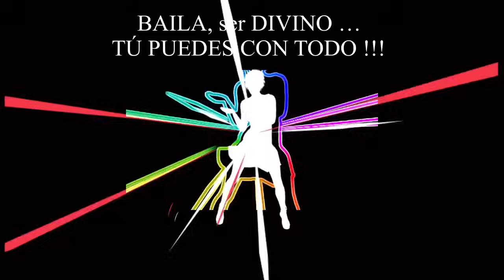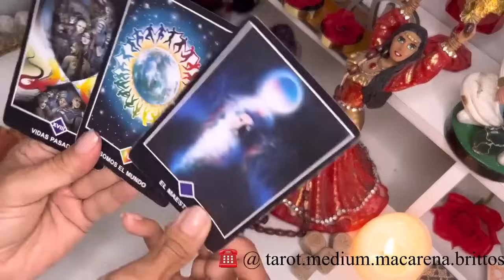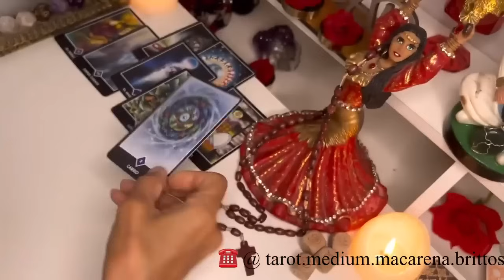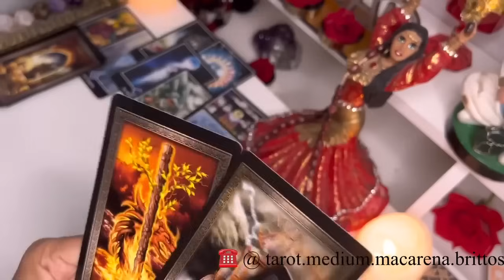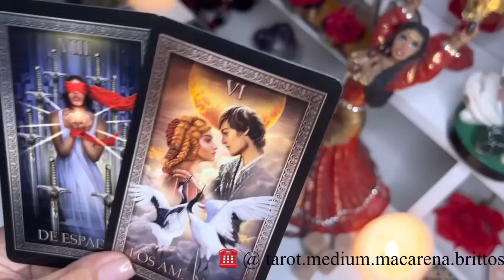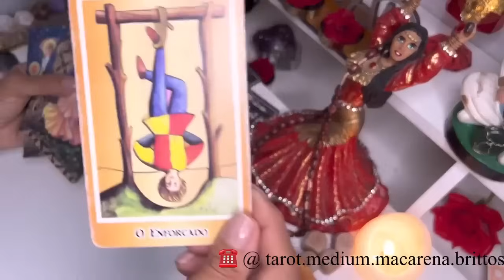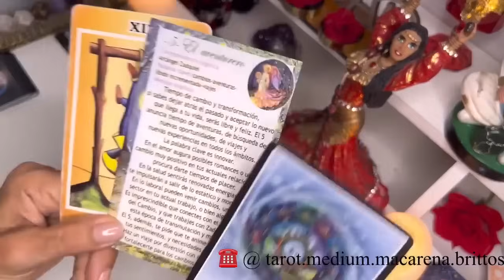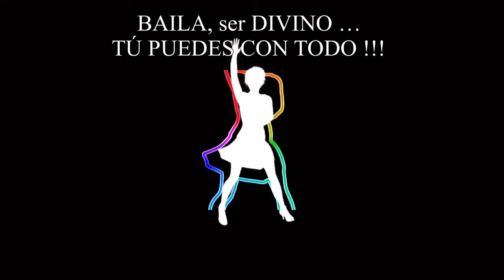𝗧𝗔𝗨𝗥𝗢 💃𝗘𝗡 𝗟𝗢𝗦 𝗣𝗥Ó𝗫𝗜𝗠𝗢𝗦 𝗗Í𝗔𝗦‼️😱𝗟𝗟𝗢𝗥𝗔𝗥Á𝗦 𝗗𝗘 𝗔𝗟𝗘𝗚𝗥Í𝗔 🫵𝗣𝗥𝗘𝗣Á𝗥𝗔𝗧𝗘 𝗣𝗮𝗿𝗮 𝗟𝗔 𝗔𝗕𝗨𝗡𝗗𝗔𝗡𝗖𝗜𝗔🌹❤️🌹❤️🌹❤️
Macarena